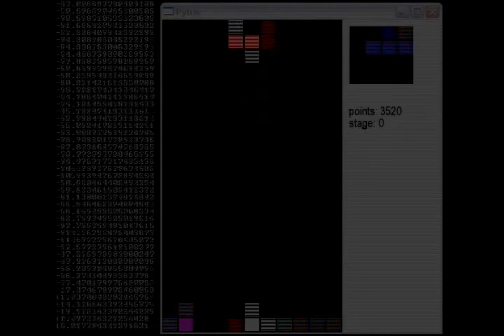Tetris Artificial intelligence (AI)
A program I made with a friend on mine - The computer plays Tetris all by itself! It is by no means a finished project, but at this pace, it will start hunting John Connor very soon.